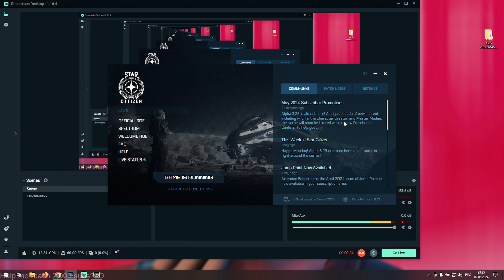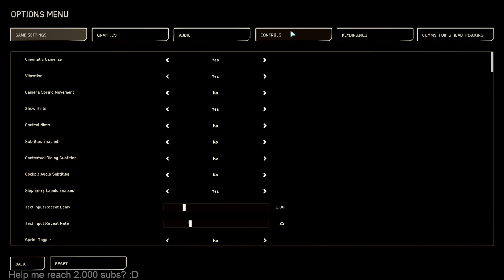I Decide To atack EVERYONE in my way , but then , THIS happened..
Experience the breathtaking world of Star Citizen in this gameplay showcase! From epic space battles to stunning planetary landscapes, join us on an unforgettable journey through this highly-anticipated game. Get ready to explore, fight, and discover in the vastness of Star Citizen's universe.

00:00 Area 18
04:46 HELLO
08:52 Refuel and Take off
10:18 Following C2
13:15 Other C2
14:20 Qt tu Hurston
17:10 Welcome to Hurston
18:38 WHO TF IS THIS? :D

RTX 3080
AMD Ryzen 9 5900HX
32gb RAM